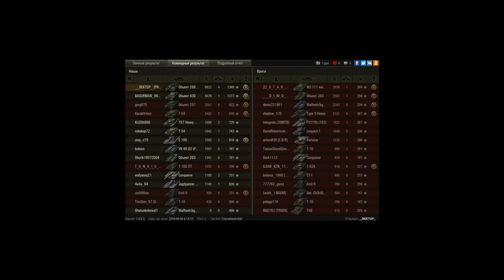Ласвиль, только хардкор!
Мастерос, приятно...